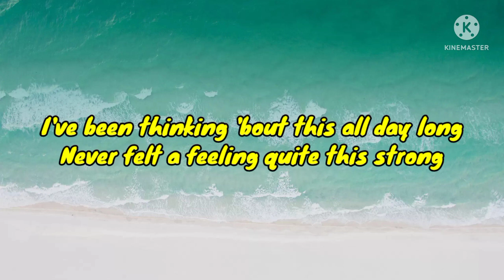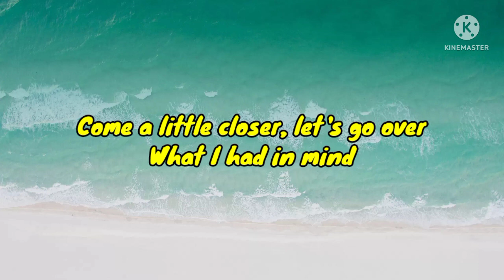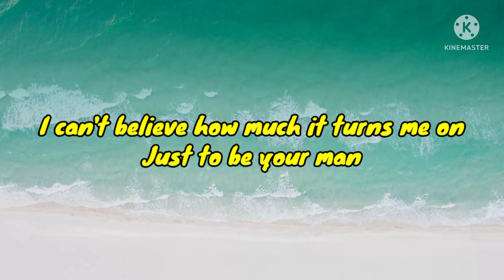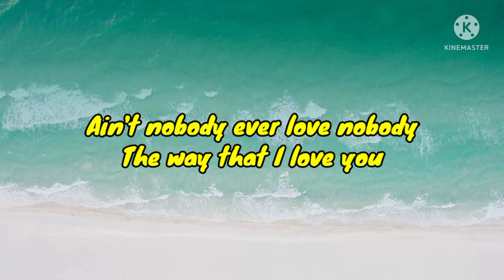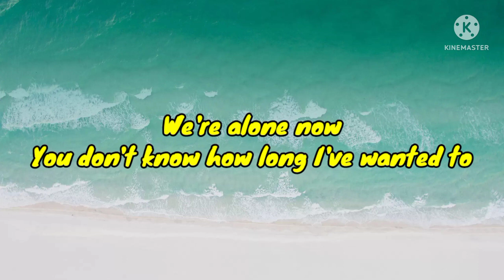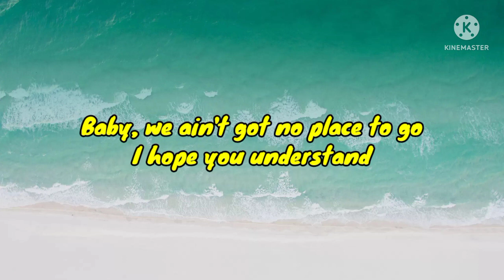Your Man by: Josh Turner (Lyrical Video)